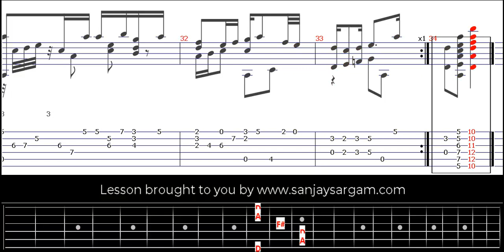A Media Luz Tango-00 - Guitar Tutorial (Fingerstyle)